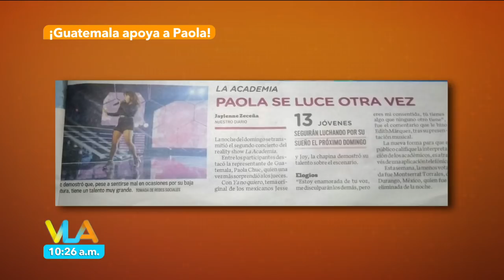¡Paola de La Academia provoca un reto viral en Guatemala! | Venga la Alegría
Todo el país está apoyando a su académica, quien además se postula entre las favoritas para ganar el certamen por la potencia de su voz